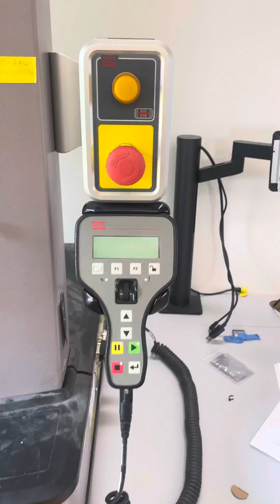Elwood has little confidence - TCD - epic move - not MTS recommended